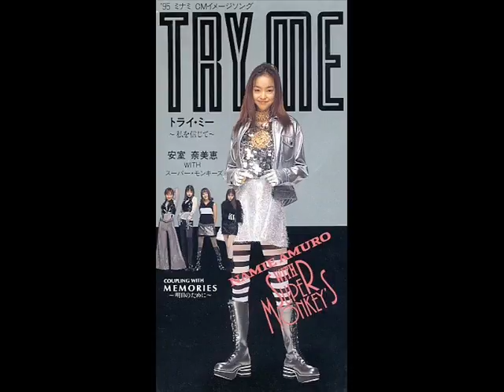Utada Hikaru and ***ALL*** the Queens of J-Pop Who Came Before Her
A history lesson on ALL the Queens of J-Pop starting from the 1960s.